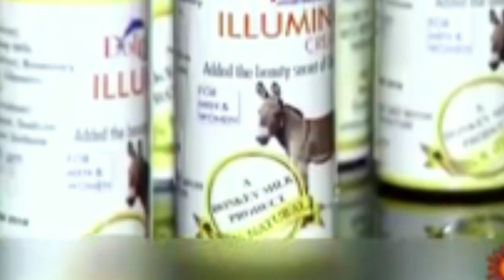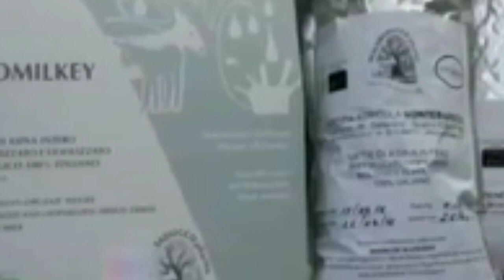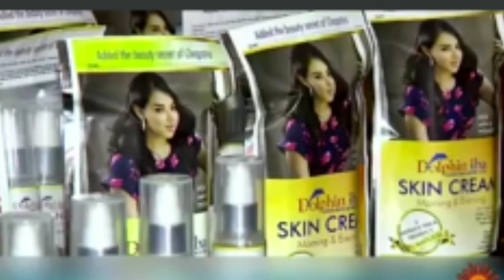கோடிக்கணக்கான பணம் சம்பாதிக்கும் தொழில் வாய்ப்பு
donkey farm business ideas in Tamil

donkey farm